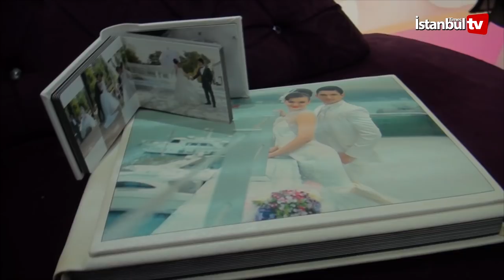Emre DEVECİ Photography - AQUA Bayan Kuaförü